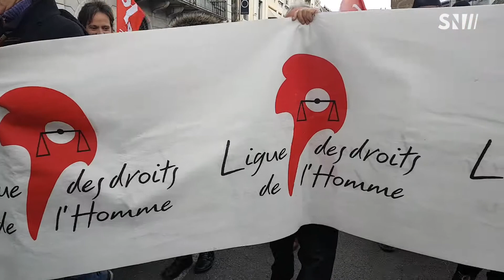Chambéry - Manifestation anti-fasciste - 03/02/2018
A Chambéry, manifestation anti-fasciste cette après midi.